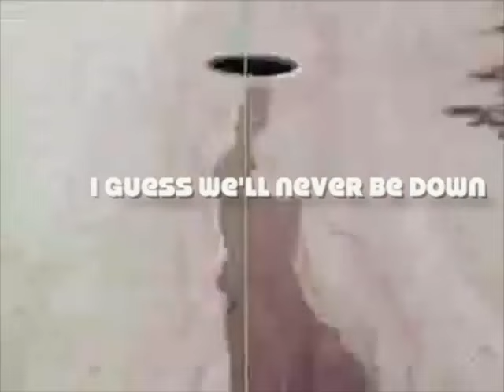Gladiators - Wasted Youth (OFFICIAL LYRIC VIDEO)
"Wasted Youth" is off Gladiator's upcoming album, One Tooth at a Time, which hits stores on APRIL 15TH!: